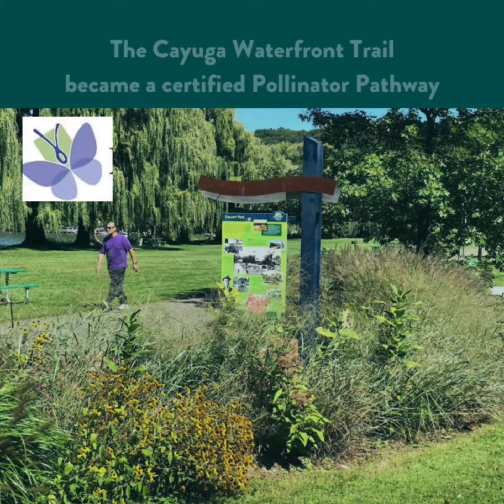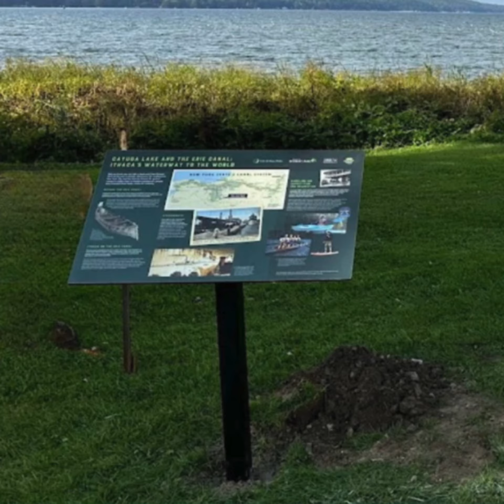Friends of Stewart Park 2023 in Pictures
Friends of Stewart Park would like to extend heartfelt gratitude for your support in 2023.